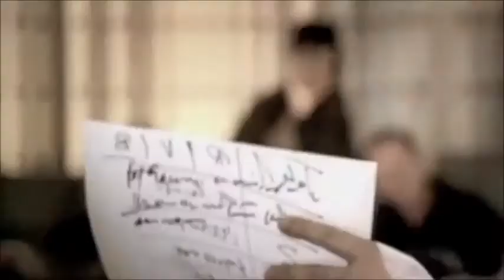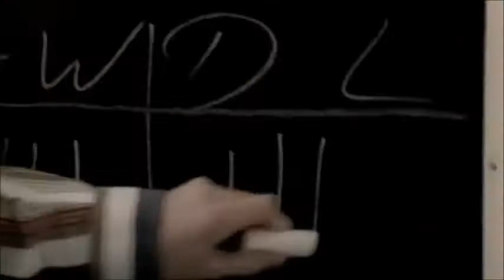ATB • You're Not Alone